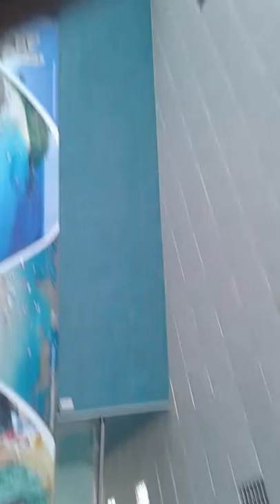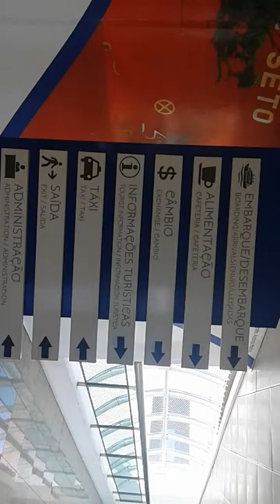vlog do meu passeio pelo porto do recife - caroline santos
Olá pessoal que esta assistindo ao meu canal ☺☺☺
Neste video estou mostrando pra vcs o porto do recife. Onde os passageiros de todas as partes do mundo chega aqui de navio 🚢 ⚓⚓
Um beijao no seu coração 😙 ❤